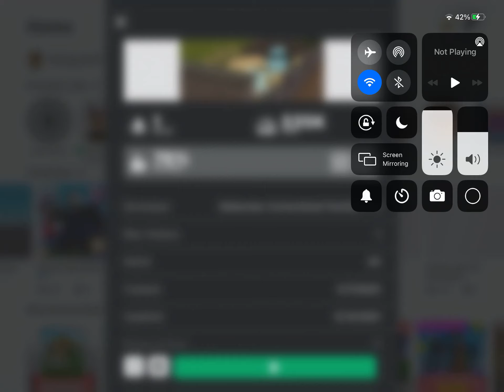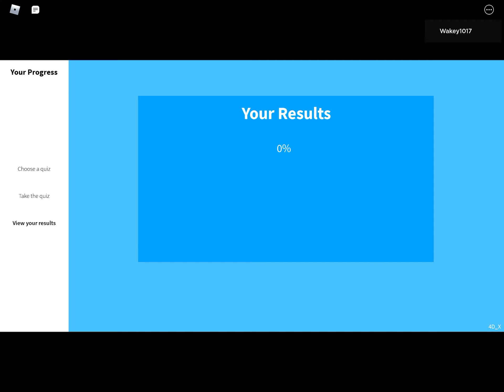How To Be A Correction Officer In Stateview Prison! (Make Sure Your In The Group)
How to be a officer in SvP

Roblox Group Is Called: Piggy hi mini toon (or you can find it on my roblox page)
Roblox User: Wakey1017